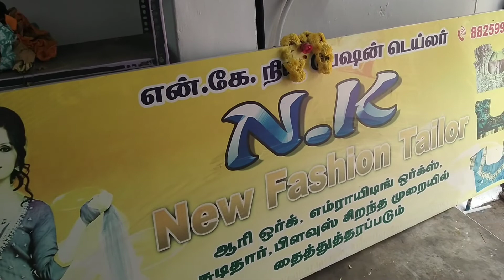new tailoring shop ceremony#N.K fashion#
new tailoring shop ceremony